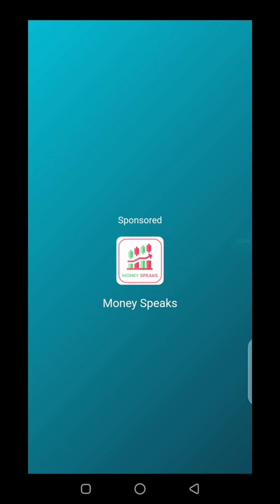NEW PROMO CODES FOR SUBWAY SURFERS || NEW CODES (2021)